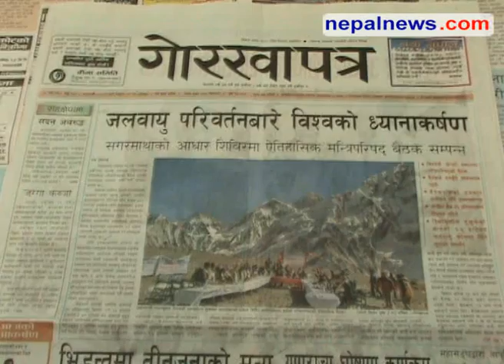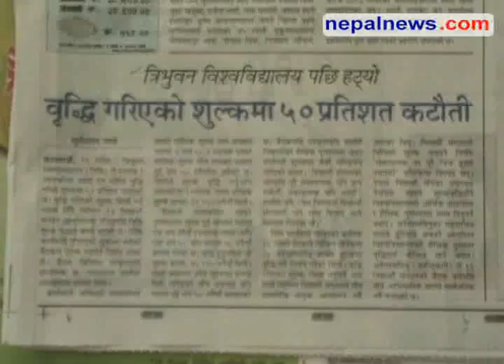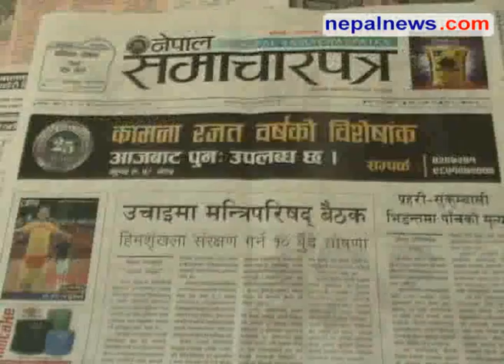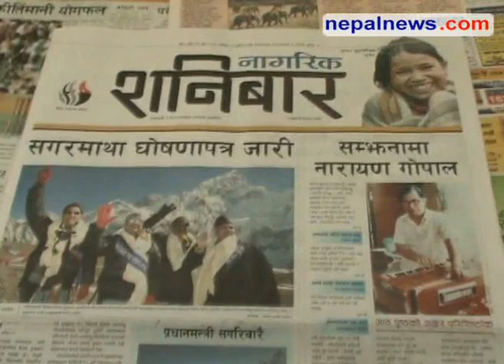December 05 headlines in Nepali dailies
Round up of the major headlines in Nepali media for December 05 09. Nepalnews.com, is a leading Internet destination dedicated to bring you news, events, polls, discussions, forums about and from Nepal. Our primary objective is to bring "news as it happens"; quality news which is impartial, timely and independent. Our equally important other objective is to make this a web community for all people around the globe who have any interest, or need any information about Nepal.